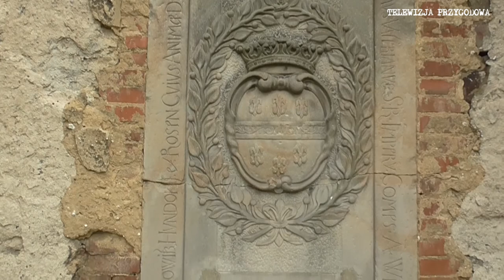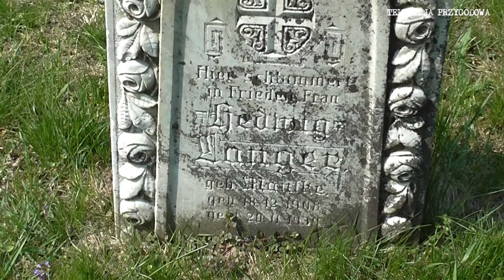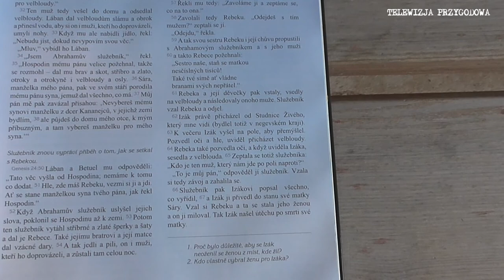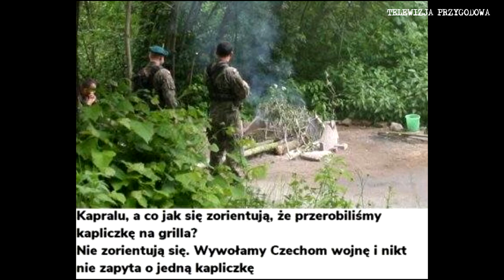SZLAKIEM OPOLSKICH KOŚCIOŁÓW I INNYCH ZABYTKÓW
W kolejnym odcinku naszej @TELEWIZJAPRZYGODOWA zabieramy Was po raz kolejny w przepiękne rejony województwa opolskiego, gdzie pokażemy Wam kilka kościołów, wspaniały nitowany most kolejowy oraz małą i niepozorną czeską kapliczkę, która stała się przedmiotem małego sporu militarnego pomiędzy Polską a Czechami w okolicach maja 2020 roku.